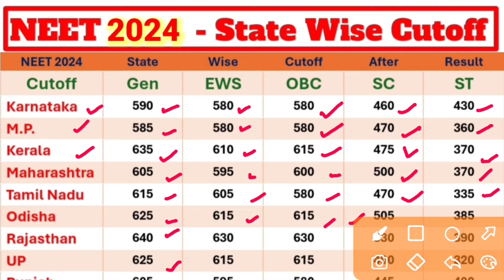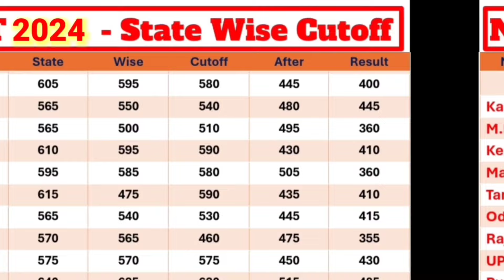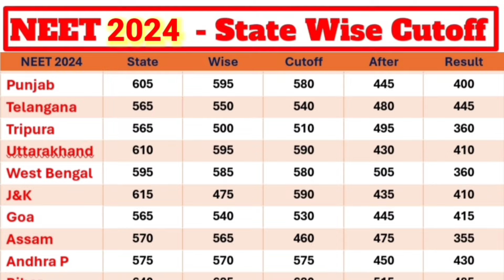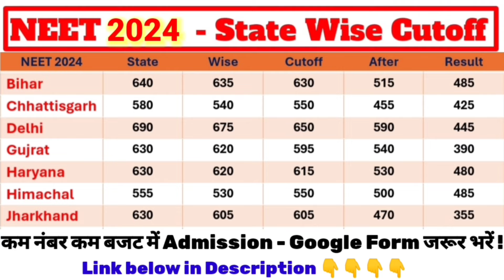NEET 2024 State Wise Cutoff After Unexpected Result / NEET 2024 Result Scam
Neet 2024 Result में गड़बड़ी / NTA Injustice with Students / लाखों छात्रों के Future पर सवाल

How to download NEET result 2024?

Candidates can follow the steps given below to download the scorecard:
Go to the official website of NEET, exams.nta.ac.in/NEET/
Click on the scorecard link
Enter login credentials such as application number and password
Click on the login button
NEET 2024 result will be displayed